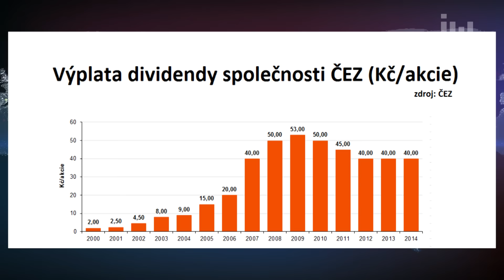Líbí se mi ČEZ. Dividenda 40 korun je hodně zajímavá, říká expert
Pražská burza nadále táhne především české investory. Petr Hlinomaz, analytik z BH Securities, se v českých akciích vyzná. A nedá dopustit na ČEZ.